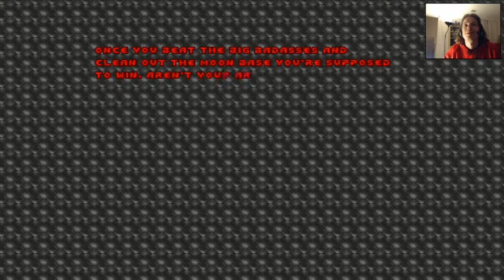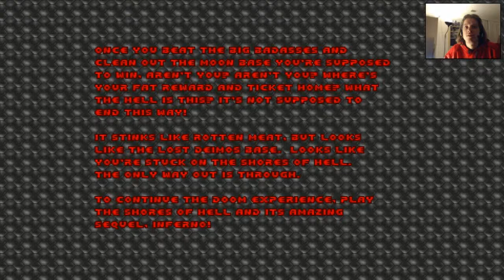Rad Retro - John Romero's DOOM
Wow, I can't believe how exciting this is for me. The designer of Doom making a level after all these years! I had to make a video on this.

◄LINKS►
• Link to the new level:

◄CREDITS►

• Edited By Clayton